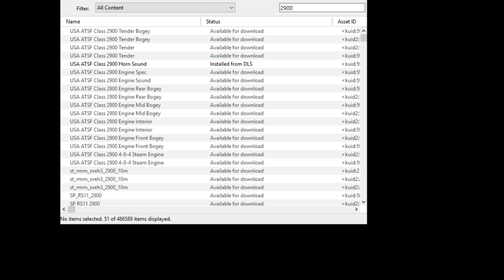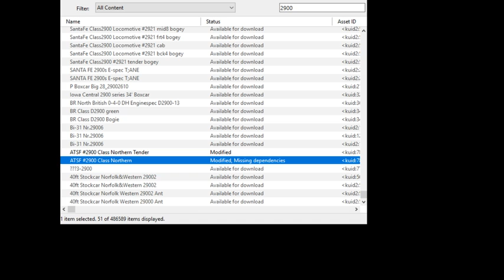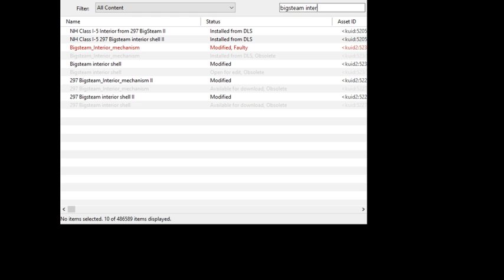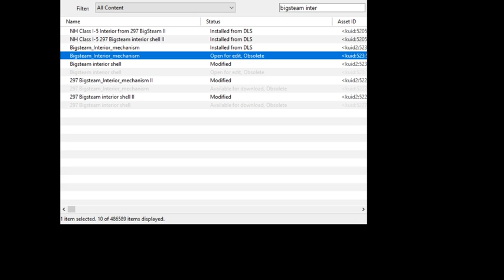trainz a new era